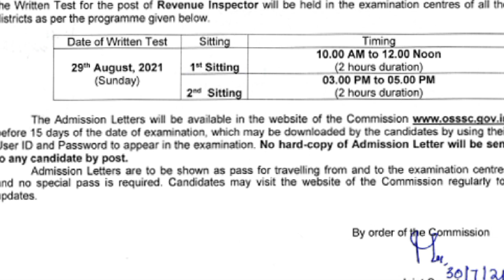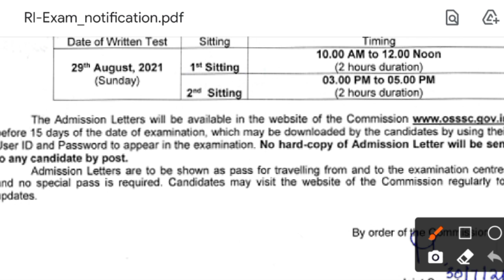Revenue Inspector admit card & Exam date released // latest updates by osssc